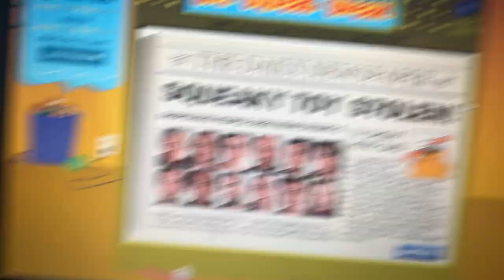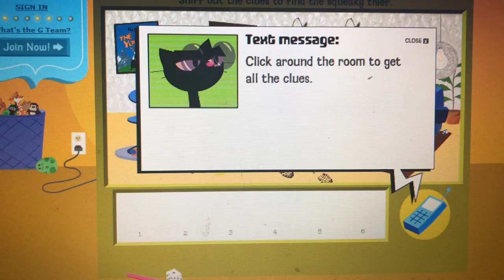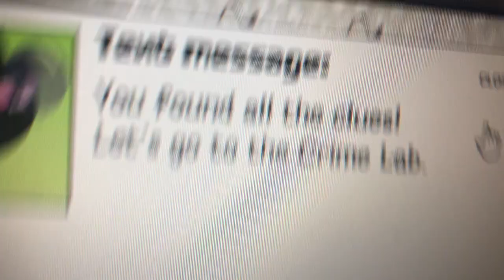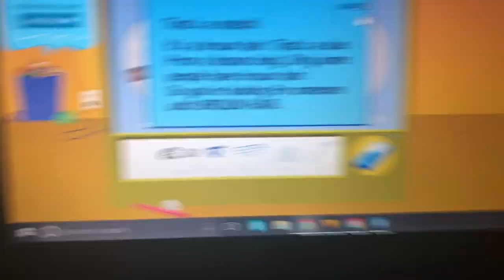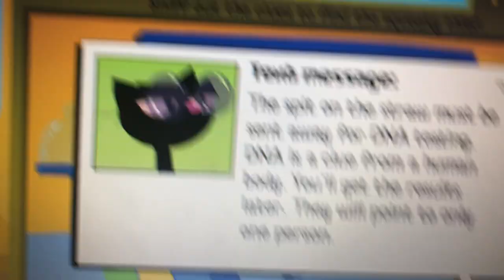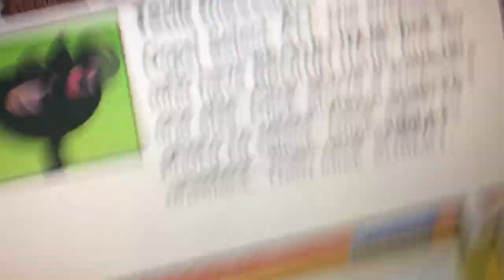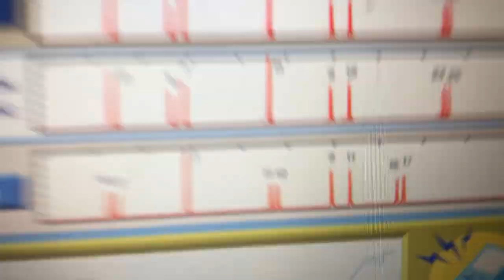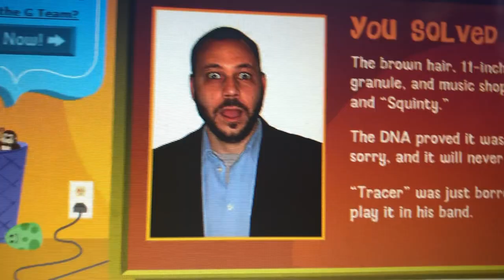Let’s Play: Fetch: with ruff ruffman: C.S.I